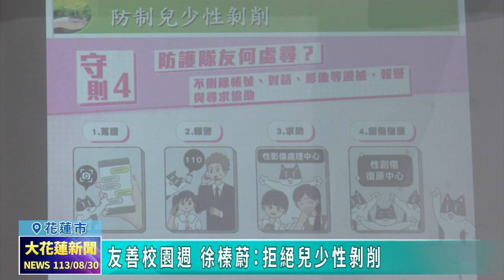20240830 02 友善校園週 徐榛蔚：拒絕兒少性剝削